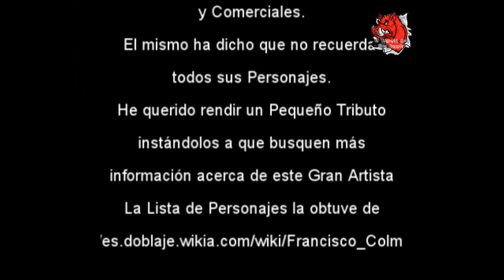Las Voces de Francisco Colmenero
Un pequeño Homenaje al GRAN Francisco Colmenero
Lo conocí hace poco. Viendo Lost, hace no más de 2 meses y se me hizo conocida la Voz... por los Dukes de Hazzard...

Ahora, totalmente fanatizado...

Son muchos los Personajes y según leí, tiene alrededor de 420 Participaciones. El mismo dice que son tantos que no recuerda todos los Personajes...

El video lo hice tomando Fragmentos de otros videos tomados de YouTube, los que están debidamente indicados.

La Calidad no es la Mejor, pues, soy un Simple Principiante que aprende a editar